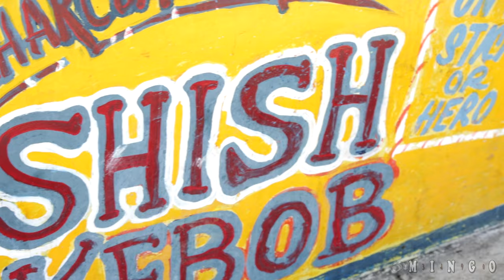Coney Island Brooklyn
A view of Coney Island